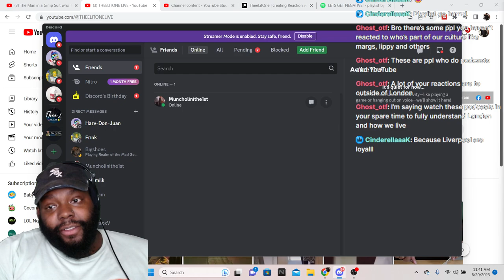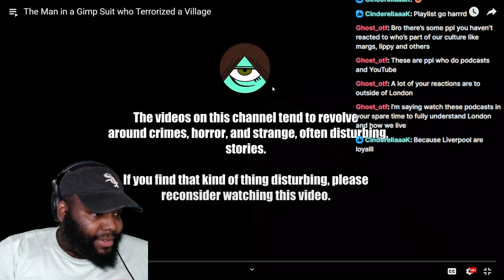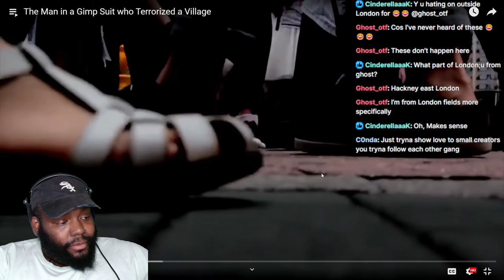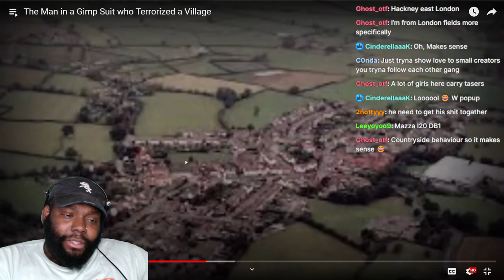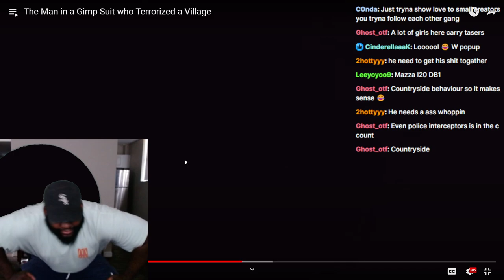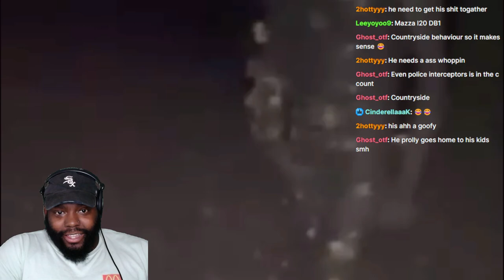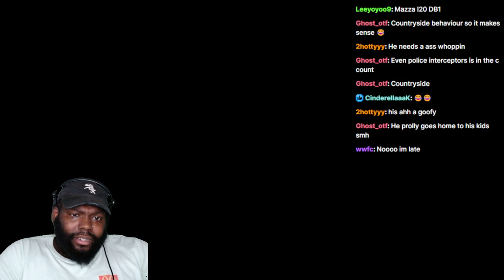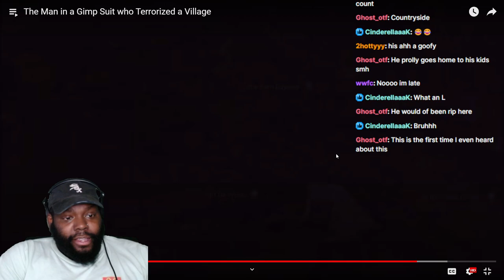CHICAGO DUDES REACTION TO The Man in a Gimp Suit who Terrorized a Village